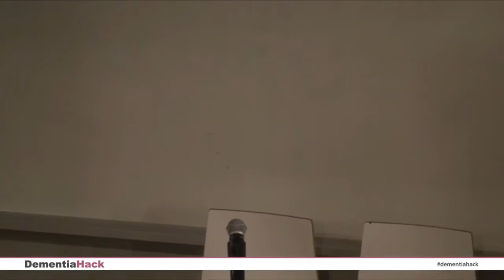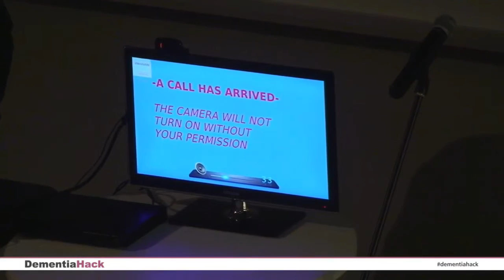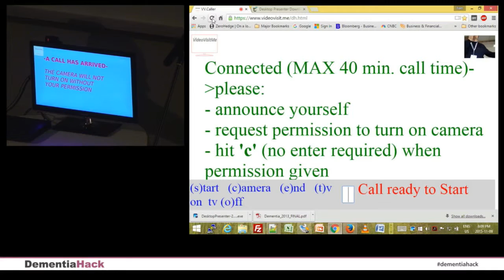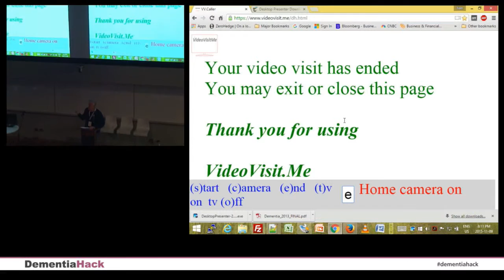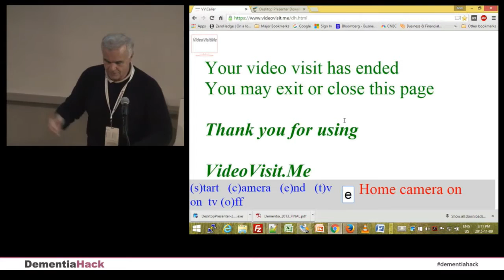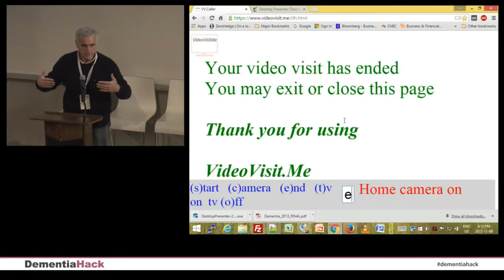VideoVisitMe (CS1 Runner-Up) - DementiaHack TO2015 Finals Demo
Challenge Set 1 - Diagnosed Individual Runner-Up

VideoVisitMe: non-disruptive interpersonal video chat service for families and individuals living with dementia to communicate